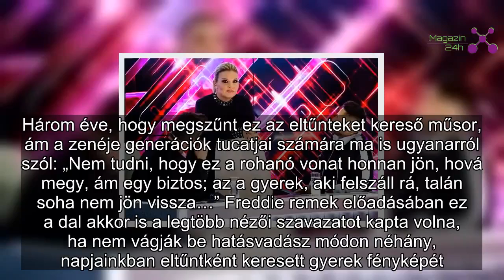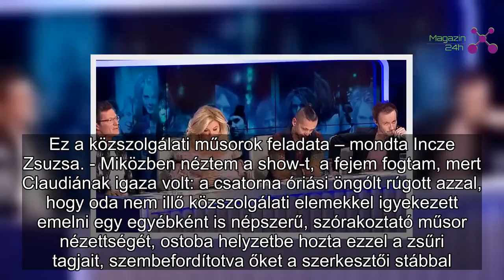Botrány a Sztárban Sztár műsorában: teljesen kiakadtak a zsűritagok – Reagált a történtekre a csator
Budapest – Megfagyott a levegő a Sztárban Sztár stúdiójában: a zsűri szerint átlépték a jóízlés határát a szerkesztők a TV2 show-jában.
Fehérvári Gábor Alfréd (28), azaz Freddie a Csellengők című egykori tévéműsorból is ismert Runaway Train című Soul Asylum számot adta elő, amelyben eltűnt gyermekek fotóit villantották fel, akárcsak az eredeti klipben. A produkciót megelőző kisfilmben a volt modell, Sütő Enikő telefonon kért engedélyt az Országos Rendőr-főkapitányságtól a fotók bemutatásához. Liptai Claudiáék szerint ez öngól volt az „ország házibulijában”.
– Nagyon nehéz hozzászólni egy ilyen produkcióhoz, főleg, hogy ilyen megoldást választottunk – nyitotta a sort Stohl András (51), aki Liptai Claudiához (45) képest még finoman fogalmazott.
– Ez az, amit egy szülő sem akar átélni. Szerintem ez egy szórakoztató műsor, így én ezt nagyon soknak találtam – fogalmazott Claudia, aki a produkció alatt az asztalra borulva fogta a fejét.
– Ez nem egy dal, hanem egy ügy, ezt nem lehet itt előadni – jelentette ki Majka (39), hozzátéve: szórakozni akart, mint mindig, de a produkciót látva világgá akart menni.
Az adást Freddie nyerte, védelmében a zsűri megemlítette, jó ügy mellé állt, a Sztárban Sztár Facebook-oldalán pedig a nézői visszajezések azt igazolták, helye volt a produkciónak a műsorban. Más kérdés, szerencsés volt-e a megjelenítés. A Csellengők alapító-producere, Incze Zsuzsa szerint nem igazán, a kevesebb talán több lett volna.
– A Runaway train ikonikus klip volt, vele ikonikus közszolgálati televíziós műsorrá vált a Csellengők is. Három éve, hogy megszűnt ez az eltűnteket kereső műsor, ám a zenéje generációk tucatjai számára ma is ugyanarról szól: „Nem tudni, hogy ez a rohanó vonat honnan jön, hová megy, ám egy biztos; az a gyerek, aki felszáll rá, talán soha nem jön vissza…” Freddie remek előadásában ez a dal akkor is a legtöbb nézői szavazatot kapta volna, ha nem vágják be hatásvadász módon néhány, napjainkban eltűntként keresett gyerek fényképét. Ez a közszolgálati műsorok feladata – mondta Incze Zsuzsa. - Miközben néztem a show-t, a fejem fogtam, mert Claudiának igaza volt: a csatorna óriási öngólt rúgott azzal, hogy oda nem illő közszolgálati elemekkel igyekezett emelni egy egyébként is népszerű, szórakoztató műsor nézettségét, ostoba helyzetbe hozta ezzel a zsűri tagjait, szembefordítotva őket a szerkesztői stábbal. Végül mind a négyen keserű és keresetlen kritikát fogalmaztak meg az adás szerkesztőinek baklövéséről.
Komoly téma is kell
A csatorna sem hagyta szó nélkül a vasárnap este történteket, az alábbi nyilatkozatot juttatták el a Blikkhez:
„Meglepődtünk, hogy éppen Incze Zsuzsa nehezményezi azt, hogy több százezer nézőhöz jut el ez a fontos ügy. Az ORFK-val együttműködve készültünk a dal üzenetének megjelenítésére, amelyben az eredeti klipet vettük alapul. A Sztárban Sztár műsorában, mint az egyik legsikeresebb műsorunkban, mindig is helyet adtunk komolyabb témáknak. Így rengeteg nézőhöz jutnak el fontos üzenetek, ahogy történt ez